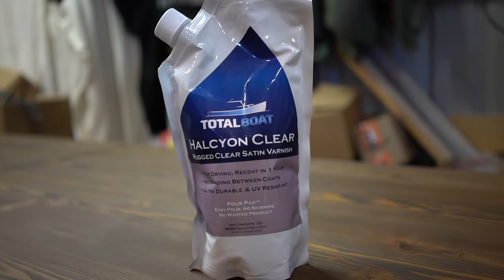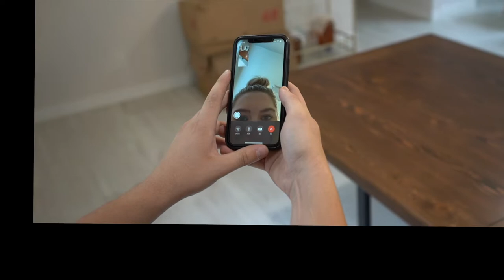A Modern Dining Table | 12ft Long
Here is how I build 12 ft long dining table.
Center panel can be used to extend the table.